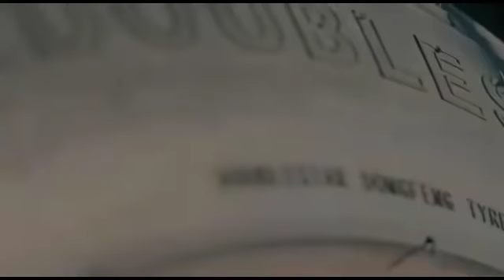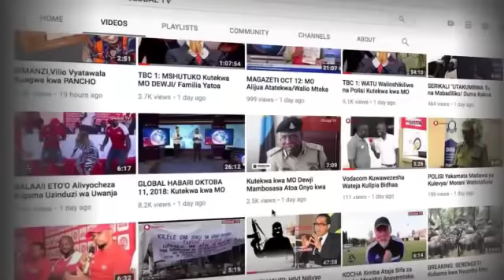FATMA KARUME AIJIA JUU SERIKALI BAADA YA OMBI LAO KUKATALIWA!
Mahakama ya  Afrika mashariki Iliyopo Tanzania Jijini Arusha kwenye makao makuu ya Jumuiya hiyo imekataa kusikiliza ombi la vyama saba vya upinzani iliyofunguliwa katika mahakama hiyo kupinga matumizi ya sheria ya uchaguzi.

Kabla ya kusikilizwa kwa kesi ya msingi vyama vya upinzani Tanzania Viliomba mahakama kuweka zuio la kuendelea na uandikishaji wa wapiga kura kwenye daftari la kudumu kwakuwa ni moja kati ya vipengele wanavyovilalamikia kwenye shauri lao la msingi.

Mahakama imeshindwa kusikiliza kesi hiyo kwa kuwa upande wa serikali unaolalamikiwa haukuwepo..

Twitter Install Global App: ANDROID Install Globa